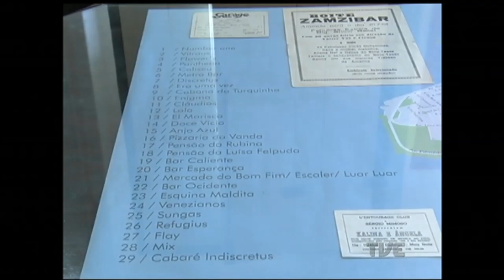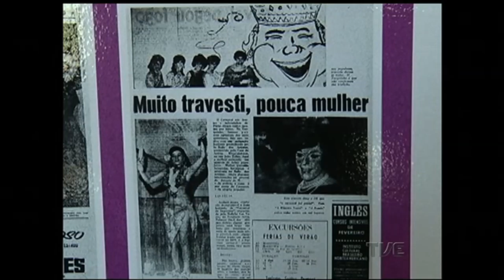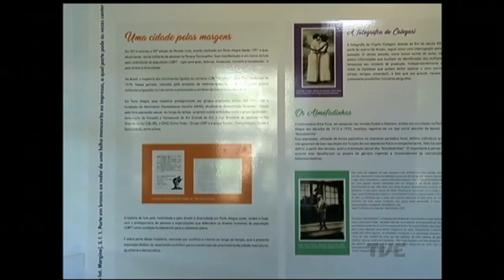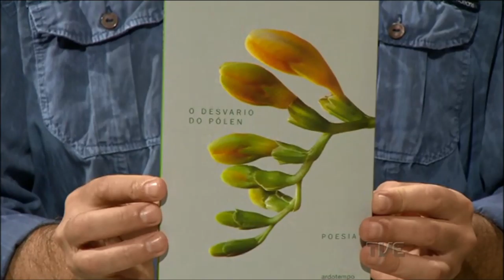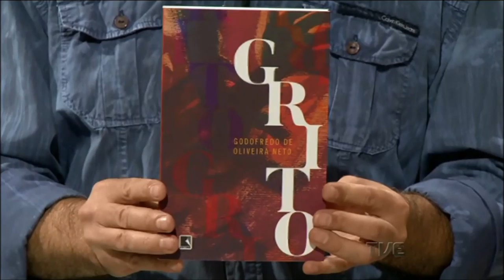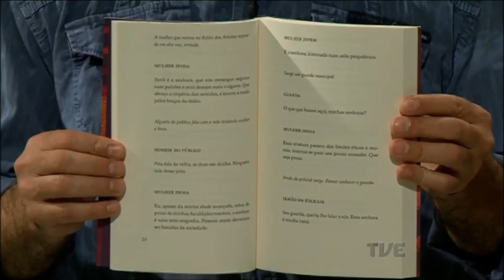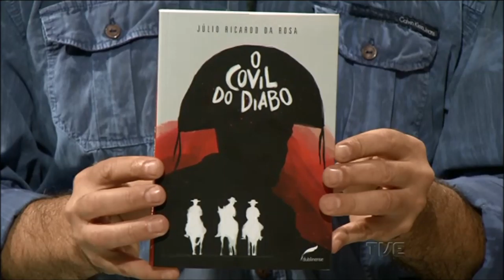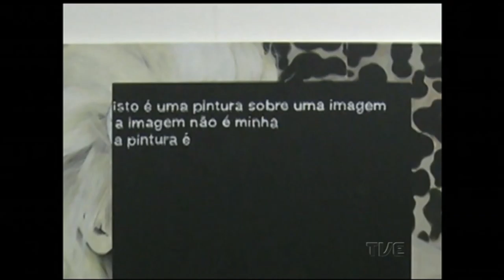Estação Cultura | TVE RS - Luís Augusto Fischer - 28/11/16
Hoje tem reportagem sobre a comunidade LGBTT gaúcha na Abertura exposição temporária Uma Cidade pelas Margens
Batemos um papo com o escritor e professor Luís Augusto Fischer sobre o Sarau contra a Burrice
Confira a mostra coletiva Moodboard, em cartaz no Museu Arte Contemporânea RS
Fique por dentro da montagem da Ospa | Carmina Burana - 03 e 04 de dezembro
Tem mais literatura com as dicas do escritor e jornalista Luís Dill, da FM Cultura - 107.7